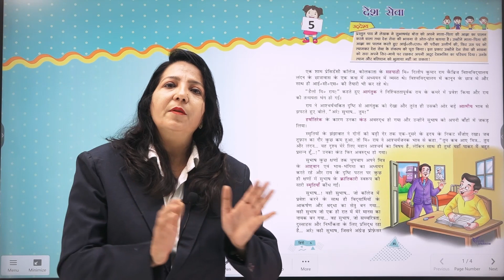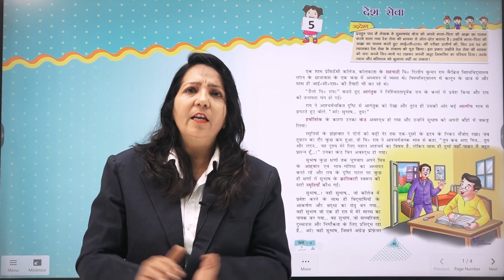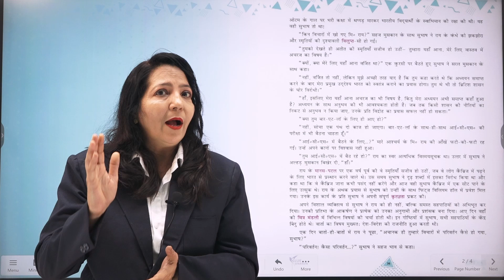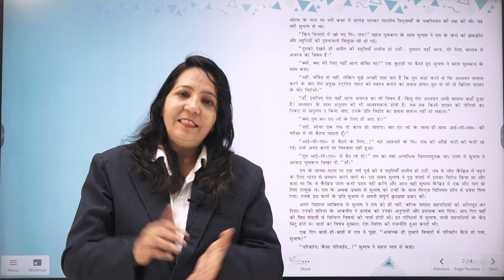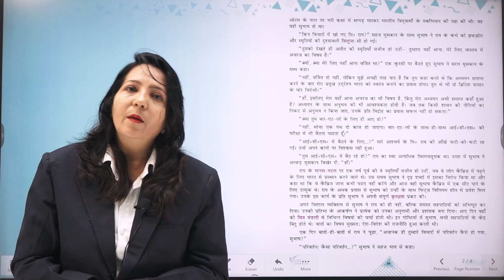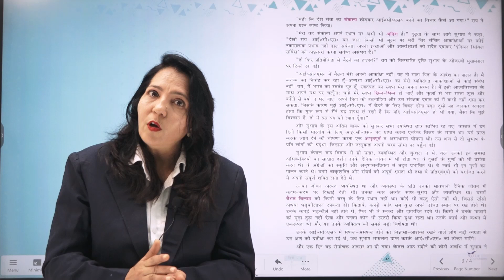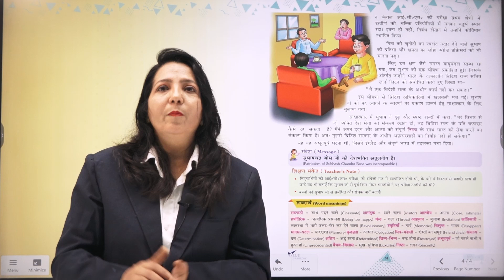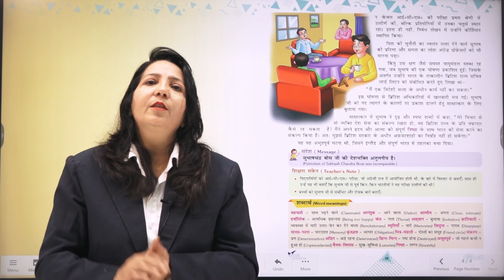Ch 5 Desh Seva